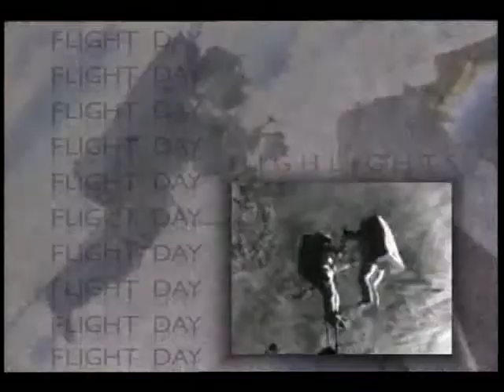STS-87 Day 08 Highlights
On this eighth day of the STS-87 mission, the flight crew, Cmdr. Kevin R. Kregel, Pilot Steven W. Lindsey, Mission Specialists Winston E. Scott, Kalpana Chawla, and Takao Doi, and Payload Specialist Leonid K. Kadenyuk take time out from their duties to be interviewed by CNN. As they reach the one week mark in their 16-day flight, the STS-87 crew shift the focus of their efforts towards the variety of science experiments flying on this mission. Released Nov. 1997.